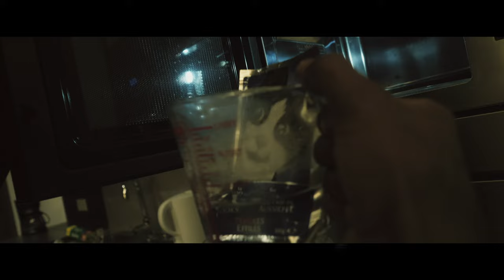John Dough - Reception (Music Video)